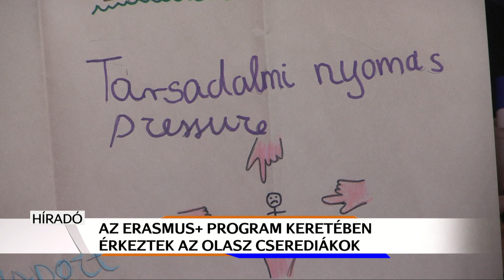Olasz diákok a Vajdában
Olasz diákok vendégeskedtek a Vajda János Gimnáziumban. A fiatalok az Erasmus+ program keretében érkeztek Keszthelyre. A közös munka mellett arra is jutott idő, hogy felfedezzék a környéket. A keszthelyi gimnazisták várhatóan jövő tavasszal látogatnak el Olaszországba.